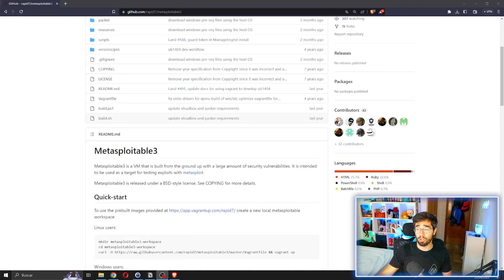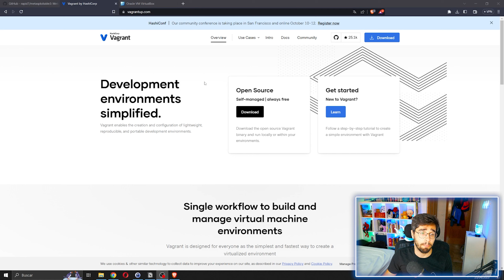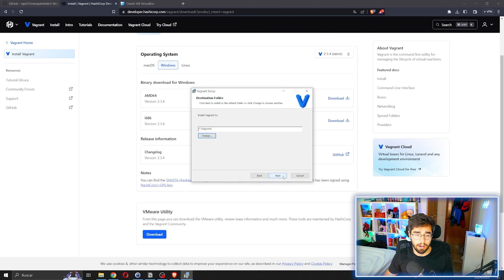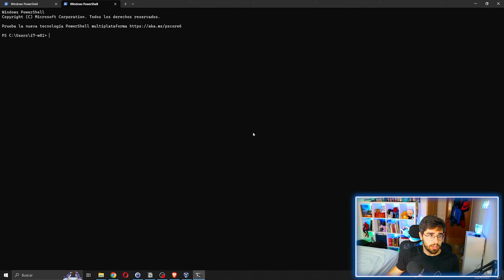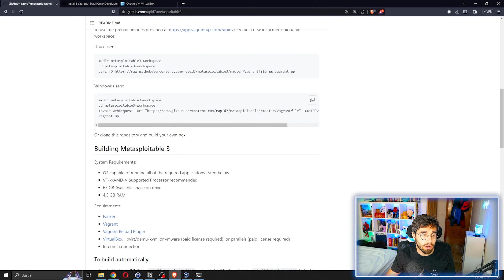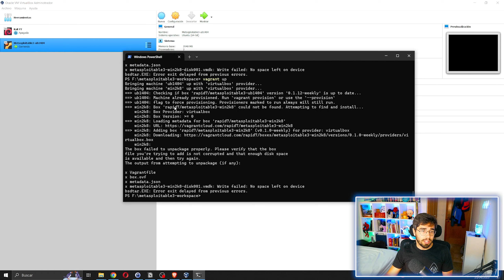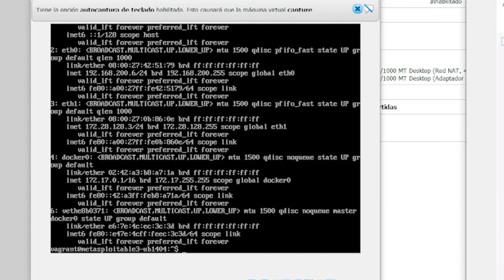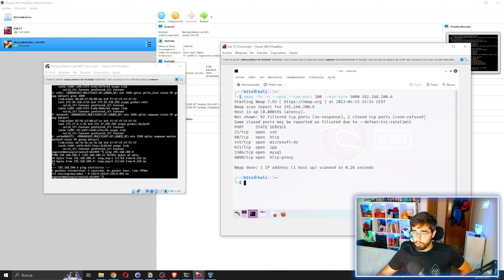Cómo Descargar e Instalar METASPLOITABLE 3 en VirtualBox [Ubuntu + Windows] ✅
ENTRA AQUÍ ☝️ Para APRENDER como descargar e instalar metasploitable 3

En este tutorial, aprenderás paso a paso cómo descargar e instalar Metasploitable 3, una máquina virtual diseñada para fines de pruebas de seguridad y explotación en entornos controlados. Con Metasploitable 3, podrás practicar tus habilidades de hacking ético de manera segura.

En primer lugar, te explicaré qué es Metasploitable 3 y por qué es una herramienta valiosa para los profesionales de la seguridad. A continuación, instalaremosde Vagrant, una herramienta que facilitará la configuración y administración de la máquina virtual.

Después veremos cómo descargar e instalar Metasploitable 3 en tu entorno virtual de VirtualBox, utilizando tanto Ubuntu como Windows.

Además, revisaremos la configuración de red en VirtualBox para garantizar la conectividad entre la máquina virtual y tu sistema anfitrión. Una vez todo bien, realizaremos diversos escaneos de puertos con Nmap para descubrir las vulnerabilidades de Metasploitable 3.

✅Mis Recomendaciones 👇
🏭 Mira mi sección en Amazon!
🌐 Échale un ojo a la web!

⌚ Minutos 👇
00:00 Qué es metasploitable 3
01:39 Instalación vagrant
04:27 Instalación de metasploitbale 3
06:28 Configuración de red de virtualbox
07:50 Escaneo de puertos con Nmap